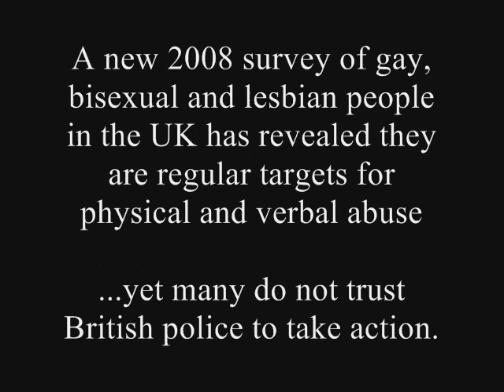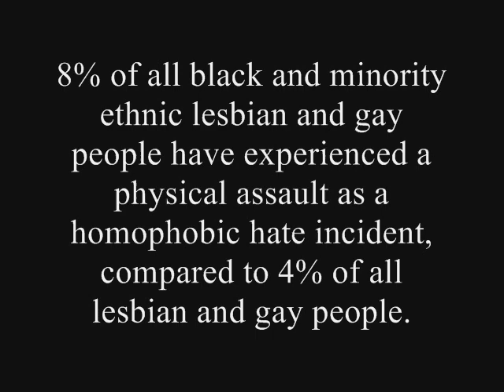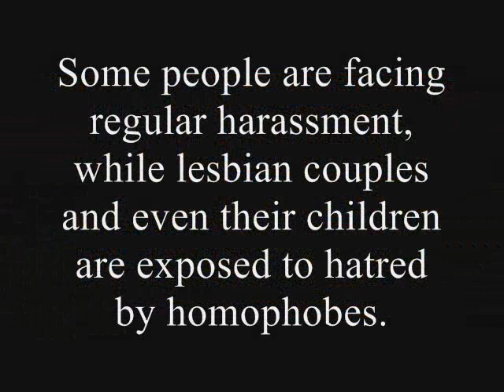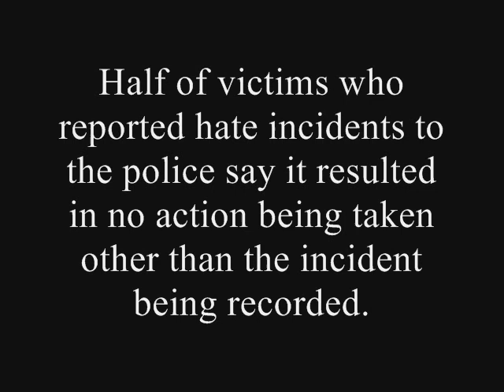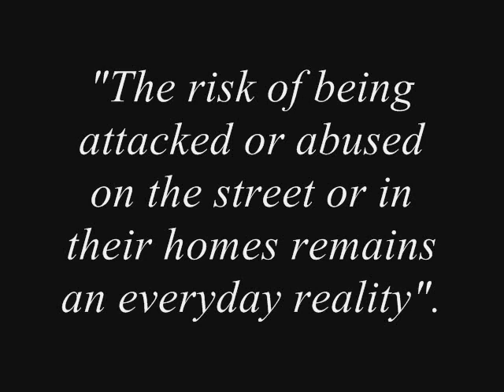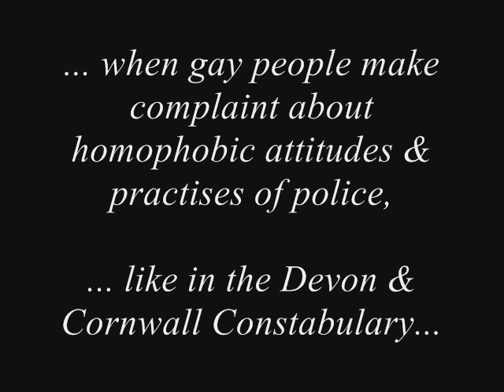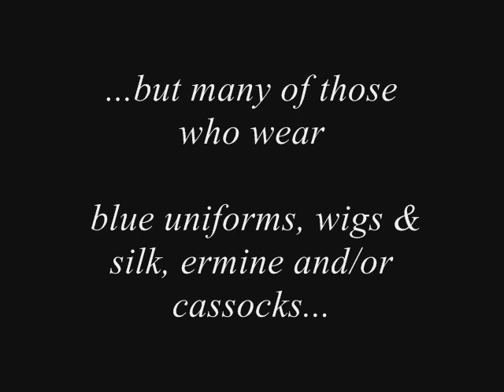GAY SEX CRIME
State of Homophobic Hate Crime Britain in 2008.

The 2008 findings of STONEWALL LGBT equality organisation in the United Kingdom regarding homophobic Hate Crime, research by YouGov.

Homophobic Police & Gay Hate Crime Britain

Having been a direct victim of verbal & physical violent homophobic HATE CRIME on more than one occassion and personally experienced 1st hand the homophobic attitudes & practises of  police officers towards victims of such crimes...the report into GAY HATE CRIME BRITAIN issued by Stonewall equality organisation early this week, comes as no surprise to me.

Its not like the Government Home Office did not know there is a problem...

Its not like the Gay Police Association is not aware of the problem...

...and yet when I made this information...
available via a video, on a 'gay' social website, I was imediately attacked by police officers & seemingly civil servants, for raising the issue of the problem of gay hate crime & the attitude of police AGAINST gay people still.

"What we are dealing with here is total lack of respect for the law..."

This total lack of respect for the law by those within the Criminal Justice Services , including the IPCC and in particular the police. Since the IPCC (Independent Police Complaints Commission) choose to
a.ignore witnesses
b.ignore evidence
c.ignore laws & human rights aspects
d. ignore entire aspects of complaints made to them...any wonder over 100 lawyers withdrew their services from the IPCC.

Civil servants (ic. police) supposed to uphold the law to protect people from the homophobically motivated violence and abuses experienced by people like myself ...or according to Stonewall, that Gay Hate Crime which 3 in 5 gay people, have had to endure in the last three years.

To seek out homophobes & gay haters, one need not look to blame 'hoodie' wearing youth. I strongly suggest that we start with the most POISONOUS of sources of homophobic hatred.

Those who wear blue uniforms, wigs & silk, ermine & cassocks.

The police as an organisation, in my personal experience, remain very much the ENEMY of gay people in the United Kingdom.

British Police & the Criminal Justice Services are major contributors by prejudice & apathy by failure to up hold gay equality law in the UK.

Police forces like the Devon & Cornwall Constabulary continue to protect police officers who have homophobic attitudes, conduct & practises AGAINST gay people.

The Independent Police Complaints Commission ADDS to the homophobic Hate Crime abuse of gay people by blind-eyeing the problem within British Police...even when it is reported by gay people.